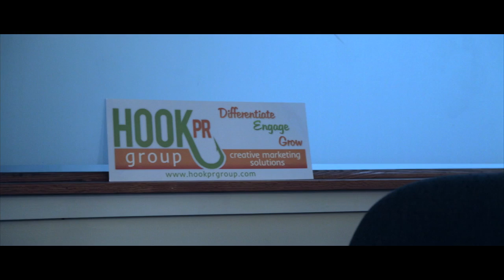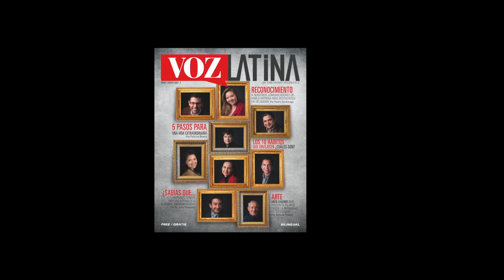Voz Latina Magazine - The Making of the Cover -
-Voz Latina Magazine-
Para nuestra primera portada decidimos invitar a los mas importantes comunicadores de habla hispana en Delaware.
Agradecemos su tiempo y aprendimos de su sencillez.

Virginia E. Somalo y José somalo  -Hoy en Delaware-
Gabriel Pilonieta -El Tiempo Hispano-
Kevin Andrade -Maxima La Primera-
Patricia Rivera -HOOK PR Group-
Dr Guillermina Gonzalez -Delaware Arts Alliance-
Carlos de los Ramos -AARP-
Vladimir Rosales & Jazmine Buke -La ZMx Radio-

Gracias!
Voz Latina Magazine